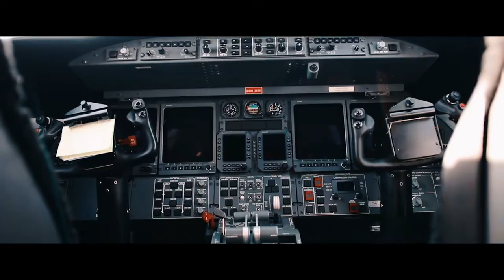LFLS Shoes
Filmed and edited by: Gerardo Soto
Photos by: MK MEDIA